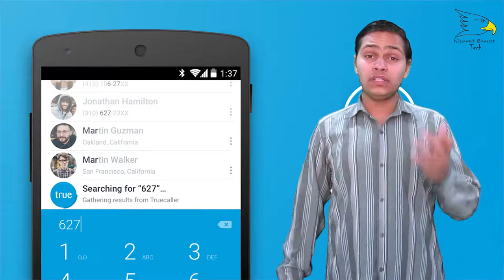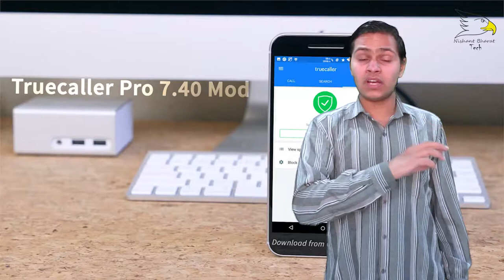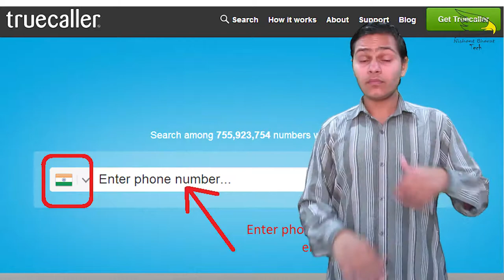What Is Truecaller And How Its Work | Explained | Nishant Choudhary